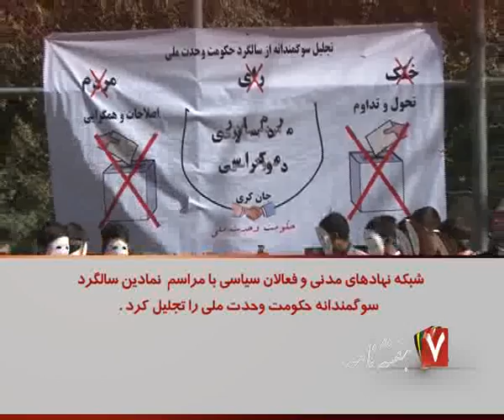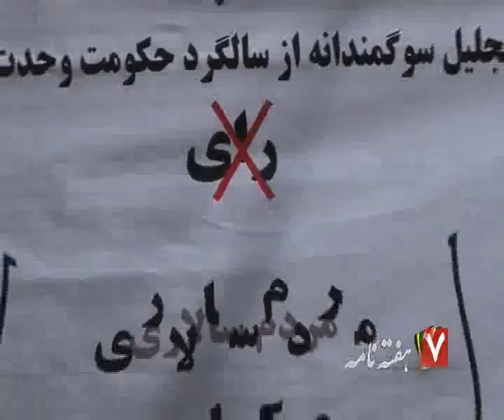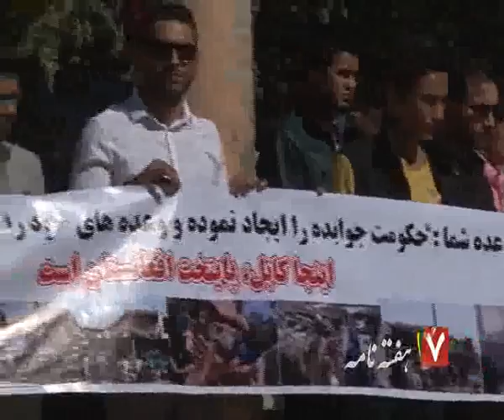HAFTANAMA 9 OCT